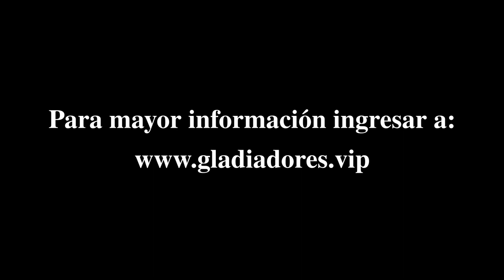Entrenamiento Gratuito 07/08 - Catchascán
Muchas gracias a todos esos futuros gladiadores que se inscribieron y asistieron al segundo entrenamiento gratuito de Gladiadores Lucha Dojo. 🔥🤼
Estamos muy emocionados de verlos cada vez más cerca de sus objetivos.
Los esperamos nuevamente en el Danzak Arena para seguir con su entrenamiento.

HORARIO DE CLASES:
Lunes - 07:30pm con Axl
Miércoles - 07:30pm con Bad Boy Jr.
Sábados: 09:00am con Jhoan Stambuk
Domingos: 11:00am con Apocalipsis

Gladiadores 23: Legado 🫀💀
📅 Sábado, 20 de Agosto 2022.

Agradecimientos:
Catchascán 2.0